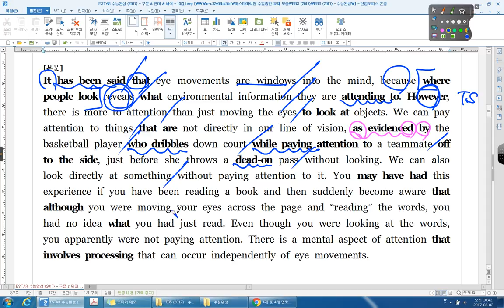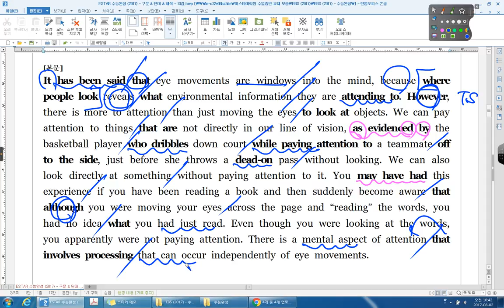수능완성 13강 EXERCISE 01